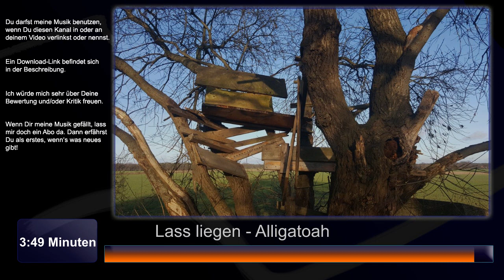Lass liegen - Alligatoah Instrumental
Fällt der Tann'baum um und verbrennt zu staub - Lass liegen, lass liegen.